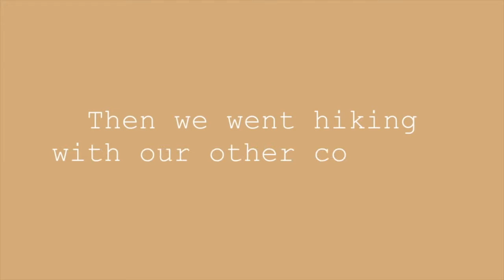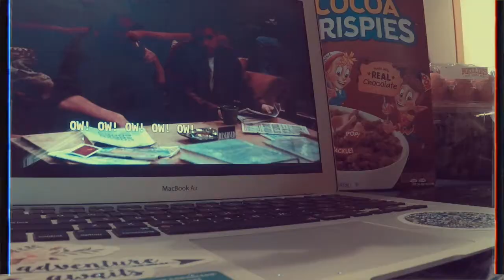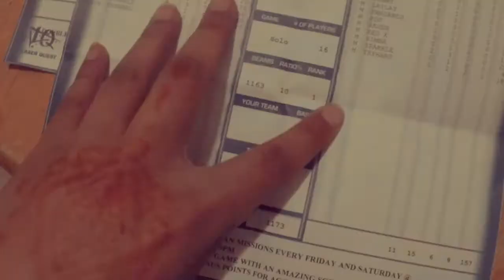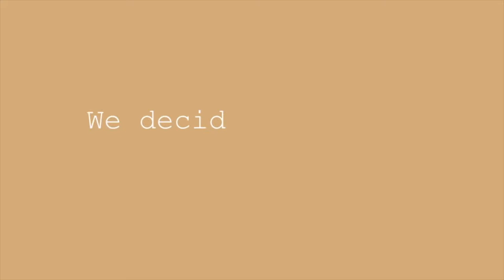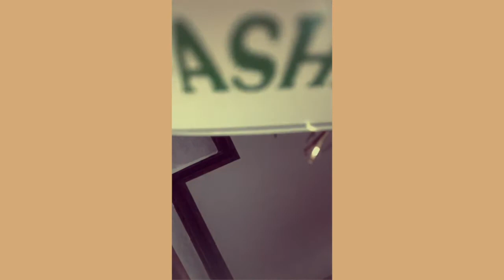Chapter 15: Fiestas Familiares 🍽👯‍♀️🎉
La familia es la cura. La familia es paz mental. Estas todo loco, pero te amo
📒 in this chapter: Two sleepovers, way too many cousins to count, empanadas, one weekend of insanity
📸Camera: Go Pro​ HERO 5 + iPhone X